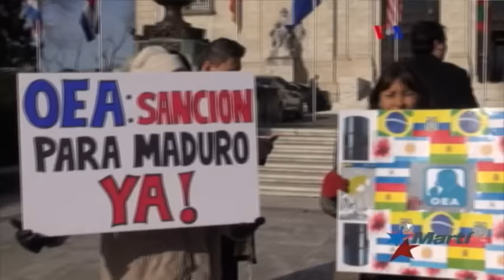OEA activa la Carta Interamericana para analizar crisis de Venezuela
El secretario de la Organización de Estados Americanos, OEA, Luis Almagro, activó hoy la Carta Democrática Interamericana del organismo para Venezuela, un paso sin precedentes en la organización. El director para las américas de Freedom House, Carlos Ponce, explica los detalles.